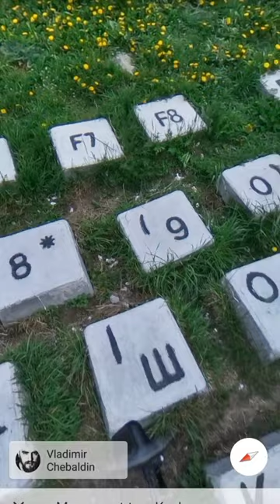World's Biggest Keyboard ⌨️ Found On Google Earth 🌎 | Monument To A Keyboard ⌨️ Yekaterinburg Russia